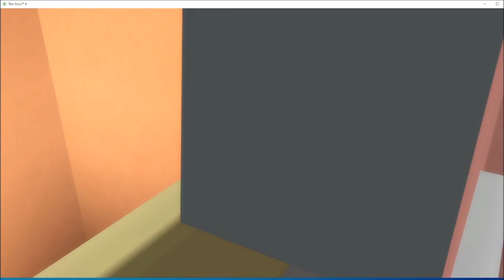Sims 4 Let's Play Avia Goes Thrifting and have Bubble Tea with Friends!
Watch in HD!!!  I also make wigs Lacefronts with closures and 360 frontals with virgin hair . I am also selling press on nails if you interested please visit my etsy shop thank you!

Hey Everybody,

Hairs Porosity: High
Hair Density: Nape(low), Crown (high) Edges(low)
Hair Type: I dont hair type
Hair texture: Kinky Coily Texture
Last texturizer/Relaxer: October 28, 2011
BC date: July 1, 2012

Camera Used: Canon T5i
Lighting: Soft Box and ring lights from amazon
Editing Software Used: Windows Movie maker/ Sony Vegas Movie Studio 11.0 HD
Backdrop: Amazon